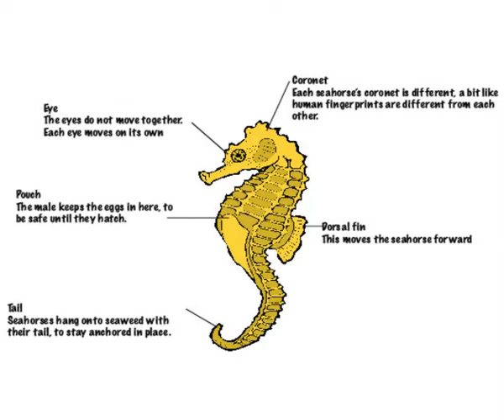Sea Horses Play Composed by Rudolf Kučera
First Piece by Rudy Kučera